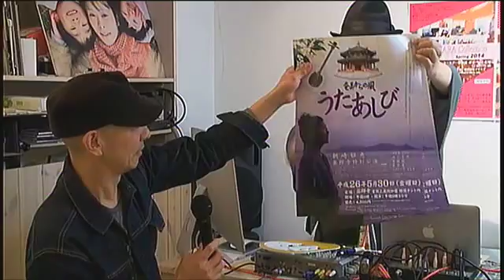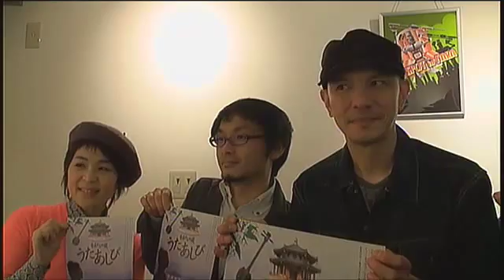【美音世界】#50 2014.04.16 50回記念 スペシャルゲスト スティーブ エトウ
この番組では世界の大橋こと大橋了久が、毎回あるテーマに基づいてトークを展開、テーマソングやジングルなど、番組内で曲を作ったり、ゲストを招いて様々なジャンルの方とのおしゃべりも予定。 美しい世界を奈良から世界へ向けて発信していきます。乞うご期待ください。

パーソナリティ： 大橋了久 - Captured Live on Ustream